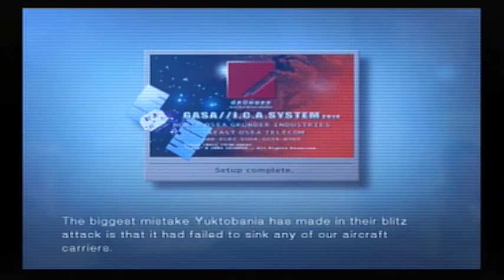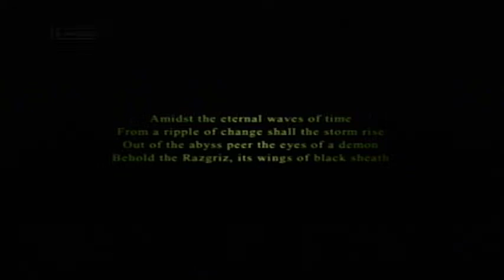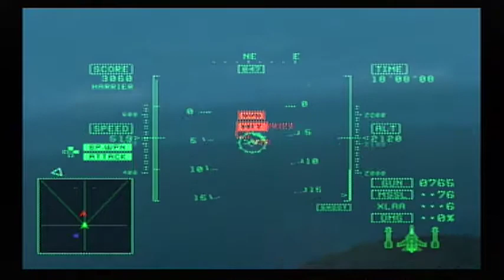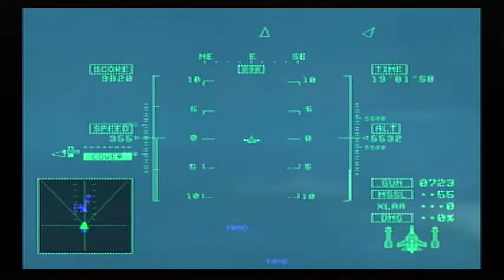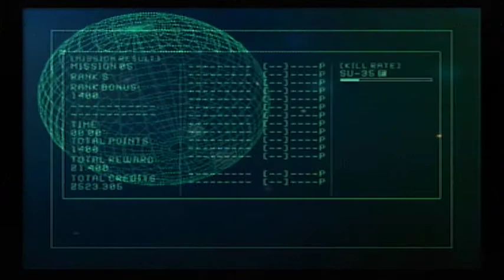Ace Combat 5 The Unsung War - Rendezvous (Hard)